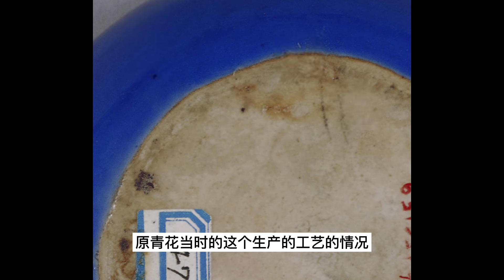瓷器鉴定学习之元青花的底足（8）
元青花仿品泛滥的今天，如何鉴别其真伪就成为广大瓷器收藏者必须要掌握的基本技能